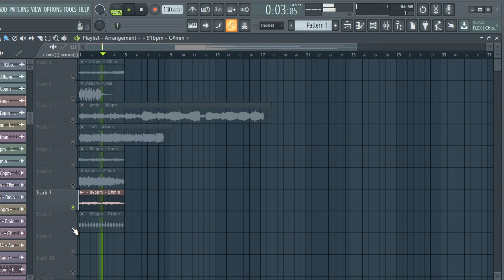FREE DOWNLOAD SAMPLE PACK "Royalty Free" Melody Loops - vol:159